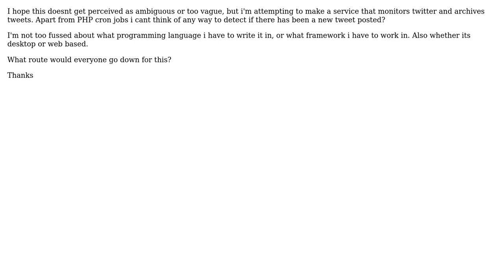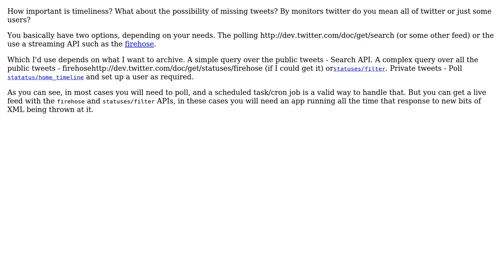Software Engineering: Detect a new tweet with any framework or language (desktop or web-based)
With thanks & praise to God, and with thanks to the many people who have made this project possible! | Content (except music & images) licensed under CC BY-SA | Music | Images & others | With thanks to user mlk user benhowdle89 user Adam Lear and the Stack Exchange Network Trademarks are property of their respective owners. You are responsible for your own actions.